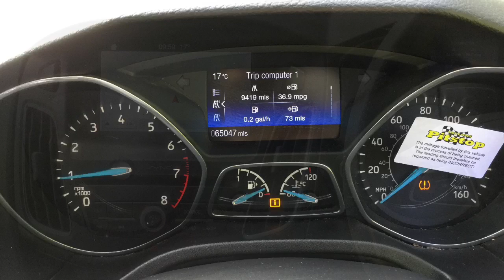Taylors Pitstop Garage, nr Crawley West Sussex